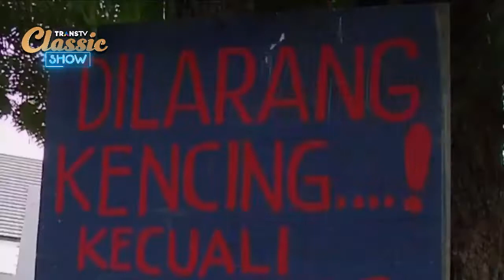SKETSA - Waspada Geng Kapak Di Lampu Merah!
Deretan aksi artis-artis ternama dalam sebuah video pendek yang
Kocak dan menggelitik serta selalu mengundang gelak serta tawa
Siapa saja yang menontonnya.
Rows of action by famous artists in a short video hilarious and tickling and always invites laughter and laughter anyone watching it.